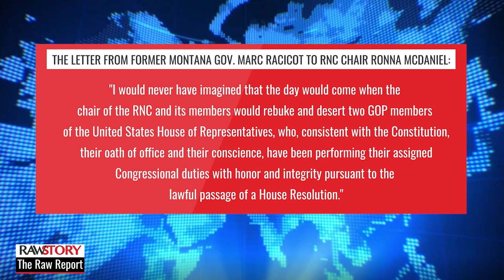Former RNC chair unloads on Ronna Romney McDaniel in blistering letter over Cheney-Kinzinger censure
Former Republican National Committee Chairman and Montana Governor Marc Racicot has written a blistering letter slamming current RNC Chairwoman Ronna Romney McDaniel over the recently passed resolution that censured Reps. Liz Cheney (R-WY) and Adam Kinzinger (R-IL).

In the letter, which was published on Monday in the Billings Gazette, Racicot took McDaniel to task for allowing the RNC to be used to further former President Donald Trump's lies about the 2020 election.

"It is a sad day, indeed," Racicot began. "Having held the same position that you presently occupy two decades ago, I would never have imagined that the day would come when the chair of the Republican National Committee and its members would rebuke and desert two GOP members of the United States House of Representatives, who, consistent with the Constitution, their oath of office and their conscience, have been performing their assigned Congressional duties with honor and integrity pursuant to the lawful passage of a House Resolution."

"Although it is ever so neat and tidy to blame the defeat of the former president on the existence of decisive and widespread fraud, there is not even a scintilla of evidence, anywhere, to support such piffle," he writes. "The former president didn’t experience defeat in 2020 because of fraud. The truth is quite the opposite. The defeat of the former president is explained by the fact that legions of responsible citizens, part of that Great Middle of America, voted the way they did because they embraced the very fidelity to their country and its Constitution that the RNC claims to embrace in its Party Platform."